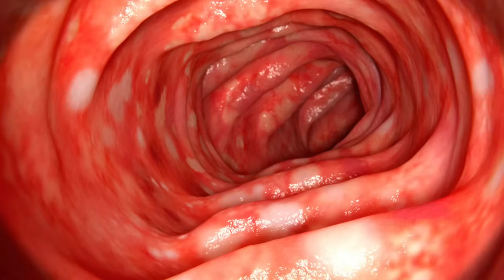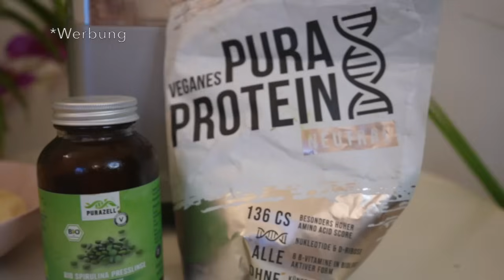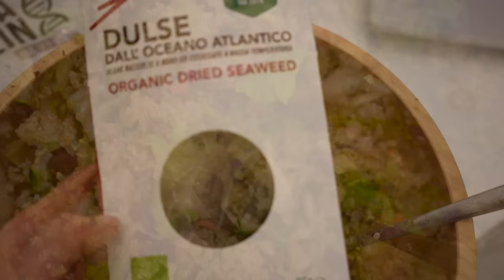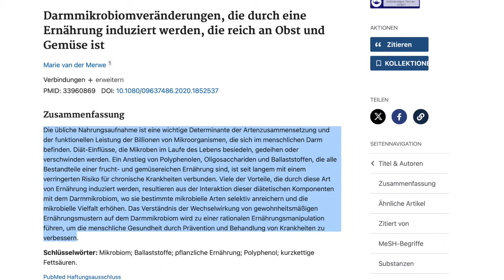Das esse ich für einen gesunden Darm-Darmgesundheit über 40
Sichere dir mein KOSTENLOSES WORKBOOK mit über 20 Saftrezepten und Einblick in meinen Onlinekurs:

🌱 LIEBLINGSENTSAFTER: Hurom Slow Juicer
10% Code: Julia10 (Gilt für alle Entsafter)
Selbtfütternd, schnell, BPAf-frei, Entsaftet auch Blattgemüse, leichte Reinigung

✨ MEINE SUPERFOODS bei Purazell:
10% Code: Jr10  (gültig für alle Produkte)

♥ ONLINE KURSE & REZEPTE
Good Bye Cellulite ODER Rohkost-Ernährung für Einsteiger
Lektionen & Rezepte etc.

✨ ANTI-AGING KISSEN "AULA"
15% MIT CODE: rawsome15

5% Code: Julia

Darm mit Charme ist nicht nur eine Floskel sondern der Darm ist wichtig für Psyche und Gesundheit. Viele Menschen unterziehen sich quälende Darmreinigungen aber haben trotzdem Darmprobleme. Der Darm ist oft verschlackt und verstopft sowie träge. Entzündungen sind nicht selten. Hier zeige ich dir meine Ernährung für einen gesunden Darm